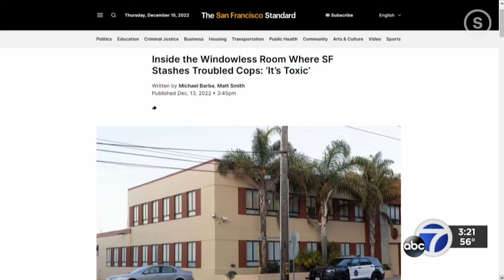The San Francisco Standard Uncovers SFPD Stash Room for ‘Problem Cops’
It’s called the Department Operations Center, where San Francisco police officers field phone calls, email bulletins and run a database of missing and stolen vehicles instead of patrolling the streets.

This is the room police brass use to rid themselves of problem cops while bypassing the difficult process of removing sworn officers. These are people with years of training and experience investigating crimes, and chasing down dangerous suspects.